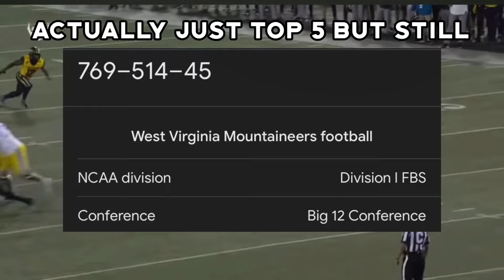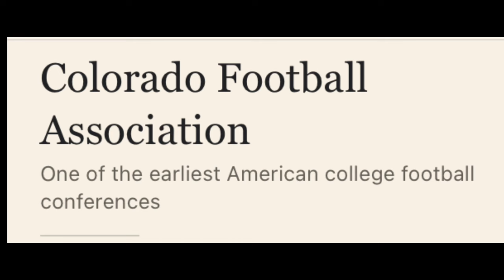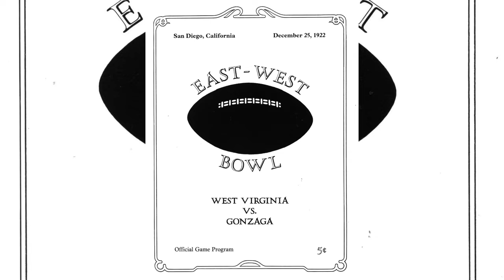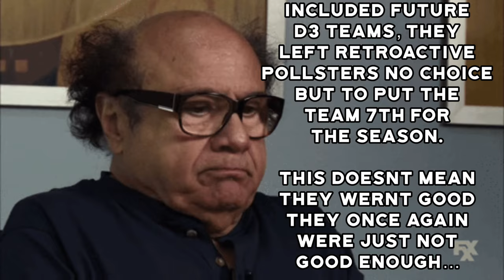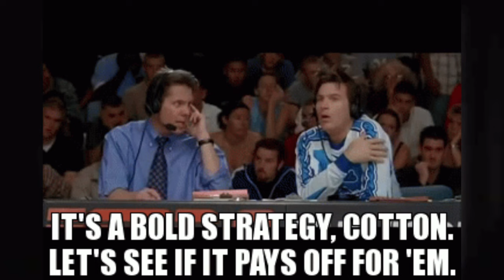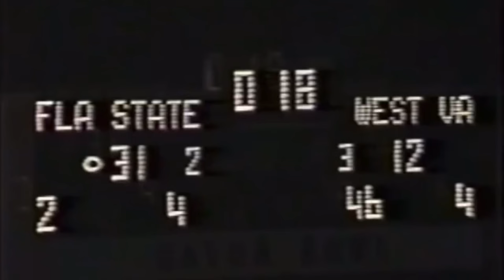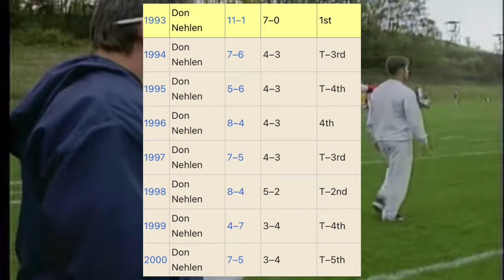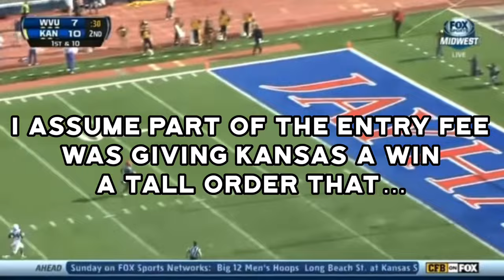Country Frauds: West Virginia Mountaineers Football